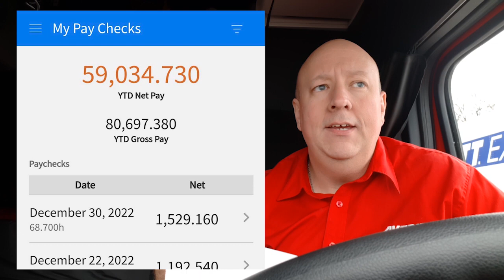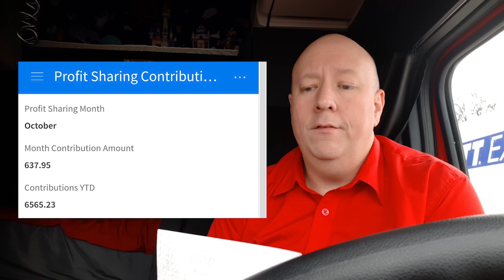Averitt Review 2023